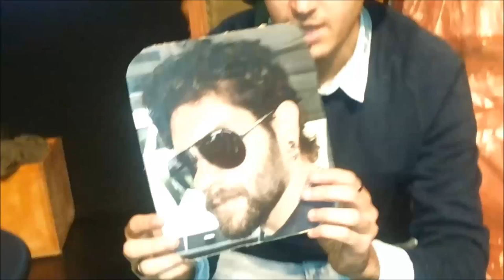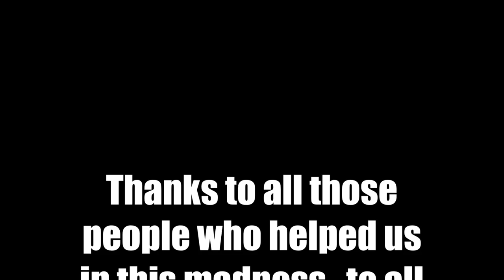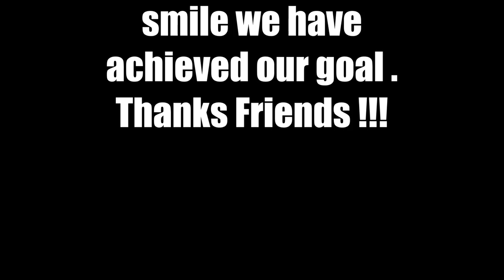Schippi in Poland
3 mesi di Erasmus in Polonia con un unico obiettivo: FARE IL VIDEO AL NOSTRO AMICO "SCHIPPI"
Con attori di fama mondiale, con un inglese da far invidia ai madrelingua e con effetti scenici da sogno. dopo mesi di lavorazione è finalmente uscito il tanto atteso film dedicato al nostro amico. Spero vi piaccia e vi strappi un sorriso... anche se vi farà schifo noi a farlo ci siamo divertiti lo stesso XD

Buona Visione

3 months of Erasmus in Poland with a single objective: MAKING THE VIDEO TO OUR FRIEND " SCHIPPI "
With famous actors, with an English unrivaled, and with fantastic special effects. After months of processing has finally released the long-awaited film Dedicated to our friend. We hope you enjoy it and that will steal a smile

Enjoy your Vision